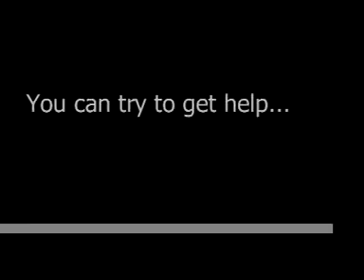Phantom Menace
Hi. This is not DOski...this is some dude using His account...later y'all